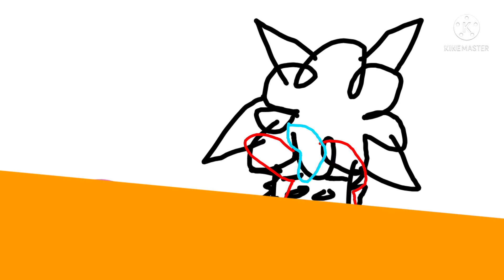BFA 9a: Racist